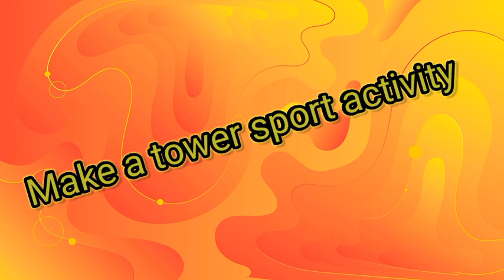Make a tower sport activity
Sports activity